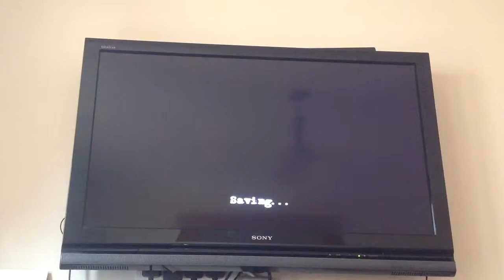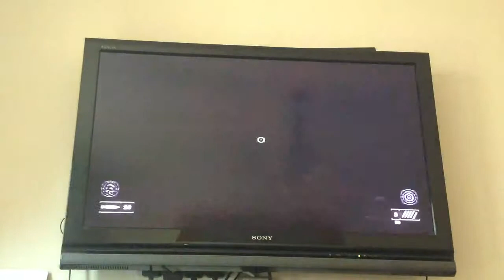Jericho (part 8) why does Rawlings come with us!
Thanks if y want to leave more comments.